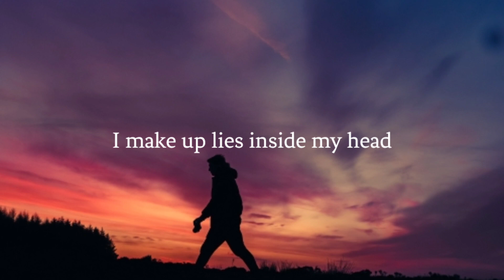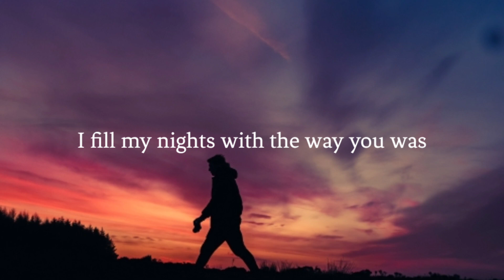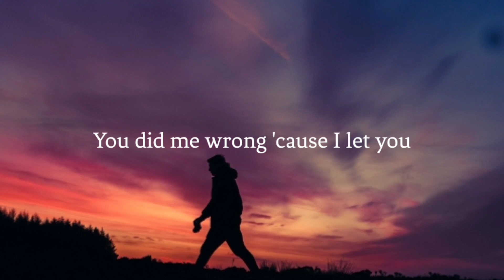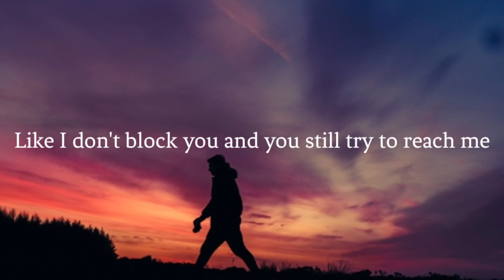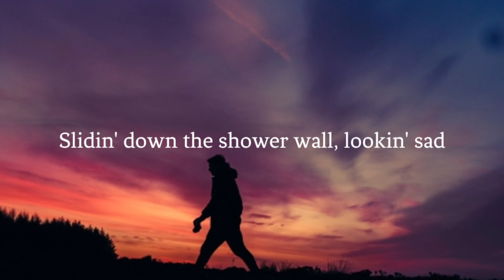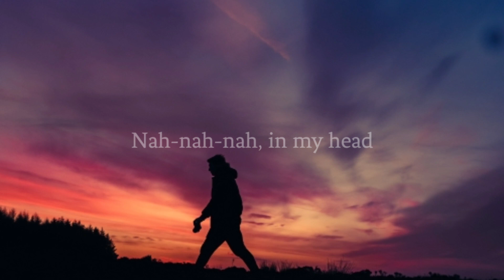Maroon 5, Megan Thee Stallion: Beautiful Mistakes [Official Instrumental + LYRICS]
Maroon 5 is Comeback!

Enjoy the Mastered Instrumental version of Beautiful Mistakes!

Maroon 5 enlists Megan Thee Stallion for the first time on “Beautiful Mistakes,” the third single from the band’s upcoming untitled seventh studio album.

Stylistically, the song diverges from the more acoustic sound of Maroon 5’s previous two singles, “Memories” and “Nobody’s Love”. This shift to the song’s trap-pop sound is likely due to the co-writing from alternative pop artist blackbear and frequent collaborator Andrew Goldstein.